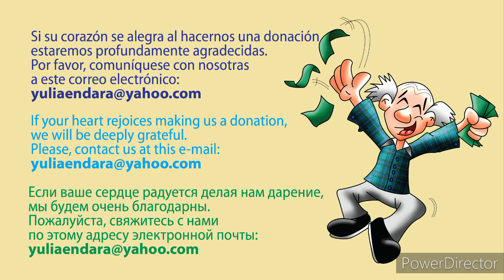JINGLE BELLS - Dean Martin - Bailan Yolanda & Yulia ¡Feliz Navidad!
Para la encantadora Jingle Bells, con la voz de Dean Martin, bailan Yolanda y Yulia.
¡Feliz Navidad!
Merry Christmas!
Весёлого Рождества!

Realizado en Diciembre 2021 en Quito - Ecuador.
¡Disfrútenlo!

Just get a bob tailed nag
Two forty for his speed
Then hitch him to an open sleigh and
Crack you'll take the lead